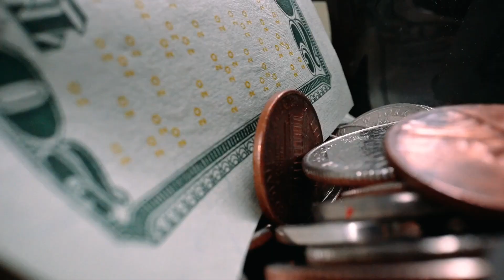ایده های کسب درامد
معرفی ایده های کسب درامد سال 2023

افزایش درآمد یکی از اهداف مالی مهم در زندگی است که می‌تواند به بهبود کیفیت زندگی شما و خانواده‌تان کمک کند. در ادامه، راه‌های مختلفی را برای افزایش درآمد شخصی یا خانوادگی شما توضیح می‌دهیم:

1. افزایش مهارت‌ها و تخصص‌ها: با بهبود مهارت‌های شغفی یا تخصصی خود، می‌توانید به عنوان یک فرد حرفه‌ای مورد تقاضا قرار بگیرید و درآمدتان را افزایش دهید.

2. پیشرفت در شغل فعلی: تلاش برای پیشرفت در محل کار فعلی شما می‌تواند به شما افزایش درآمد و مزایای اضافی مثل ترفیع، افزایش حقوق یا پاداش‌های بیشتر را فراهم کند.

3. شروع یک کسب و کار: اگر دارای ایده‌های کسب و کاری هستید، می‌توانید یک کسب و کار کوچک راه اندازی کنید و به تدریج آن را گسترش دهید. این می‌تواند به شما منابع درآمدی جدید ایجاد کند.

4. سرمایه‌گذاری: سرمایه‌گذاری در بازار سهام، املاک، یا سایر دارایی‌ها می‌تواند منجر به درآمد و سود بالاتری شود. با این حال، سرمایه‌گذاری همراه با ریسک‌های خاصی نیز همراه است.

5. کار در واحدهای مشترک و آنلاین: کار در واحدهای مشترک و آنلاین مثل اجاره‌اتومبیل، میزبانی مسافران (مثل Airbnb)، یا کارهای آنلاین (مانند فریلنسینگ) می‌تواند منابع درآمد ثانویه را ایجاد کند.

6. آموزش و مشاوره: اگر دارای تجربه و دانش در زمینه‌های خاصی هستید، می‌توانید به عنوان مربی یا مشاور فعالیت کنید و هزینه‌های مشاوره خود را مشخص کنید.

7. مدیریت بدهی و مخارج: کاهش هزینه‌ها و بهبود مدیریت بدهی می‌تواند به شما کمک کند تا بیشتر از درآمدتان برای استفاده شخصی داشته باشید.

8. ایجاد منابع درآمدی ثابت: تلاش برای ایجاد منابع درآمدی ثابت مثل اجاره دارایی‌های خود، درآمد اجاره خوابگاهی، یا درآمد حقوقی می‌تواند به شما امنیت مالی ارائه دهد.

9. کسب درآمد از اینترنت: از راه‌های مختلفی مثل وبلاگ نویسی، تبلیغات آنلاین، فروش محصولات دیجیتال، و سایر روش‌های آنلاین می‌توانید درآمد خود را افزایش دهید.

10. مدیریت زمان و اولویت‌بندی: مدیریت بهتر زمان و تمرکز بر فعالیت‌های مهم‌تر می‌تواند به بهبود کارایی و درآمد شما کمک کند.

به یاد داشته باشید که افزایش درآمد ممکن است زمان بر بوده و نیاز به تلاش و برنامه‌ریزی داشته باشد. همچنین، مهم است که همیشه از منابع درآمدی خود مسئولیت‌پذیری کنید و به مدیریت مالی خود توجه کافی داشته باشید.
برای دیدن ویدیو های جالب و دیدنی افغانستان و جهان ماره فالو کنین .
00:00 ایده های کسب درامد
00:34 مساج تراپیست
01:10 نوبت گیر های حرفه یی
01:42 هوتل حیوانات خانگی
02:18 پرورش کرم
02:45 ساقدوش یا شاه بالای داماد